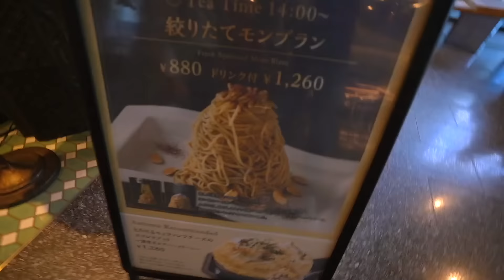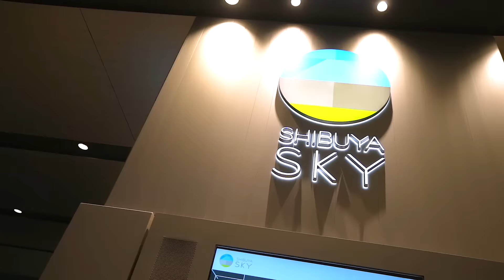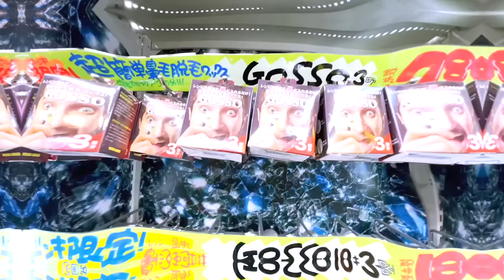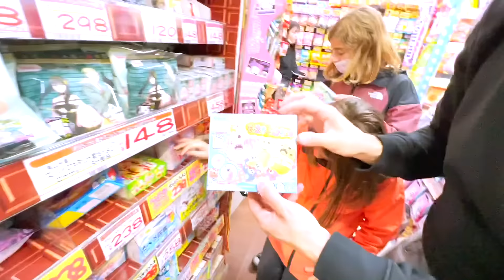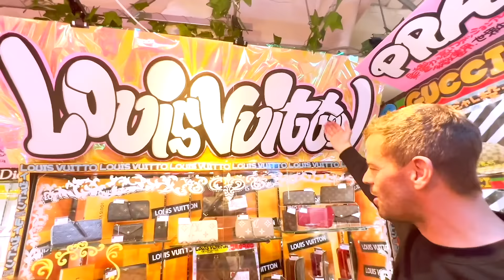EL PERRO ABANDONADO EN JAPÓN Itarte vlogs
El perro que estuvo abandonado 10 años abandonado en el barrio de Shibuya de Japón... Itarte vlogs
Nuestros canales top: